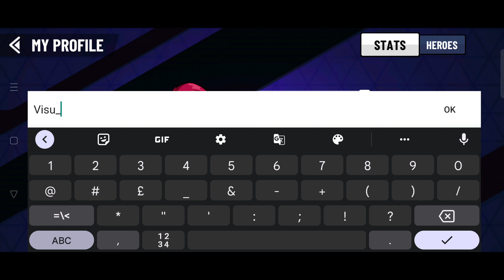how to change name in battle stars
OTHER CHANNELS

About Game

Brawl, shoot, fire, and clash in this epic multiplayer online shooting game.

Welcome to Battle Stars ⭐⭐⭐⭐⭐ the all new star game for you to enjoy a fast-paced, quick, fun online multiplayer shooting game, Made in India 🇮🇳 by SuperGaming!